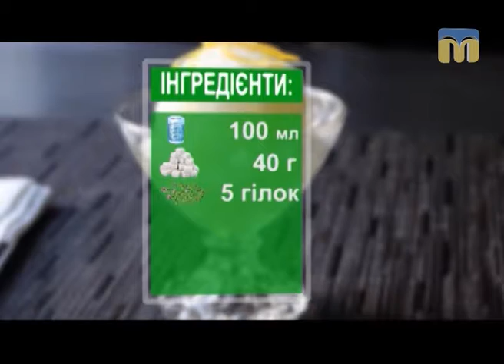Смачний ранок. Нетрадиційні та оригінальні рецепти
Автор рубрика — Ірина Федоровська.